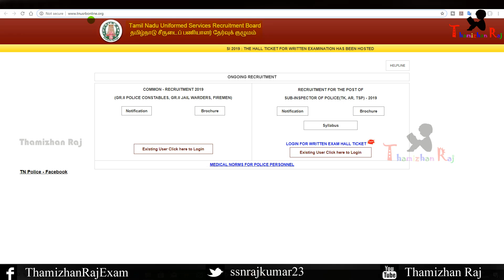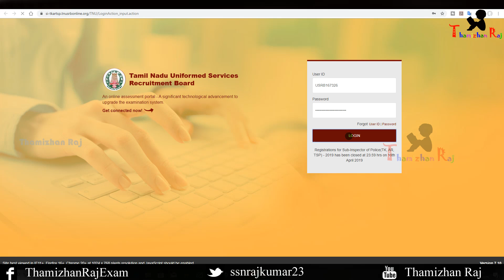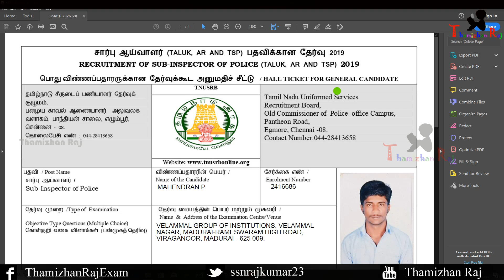How to download TNUSRB Hall ticket 2019-2020 SI Exam